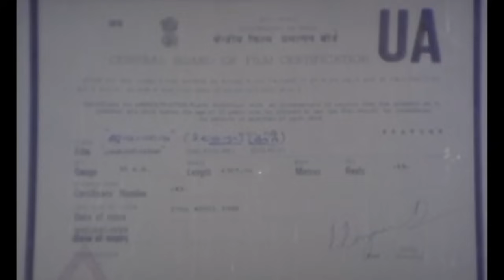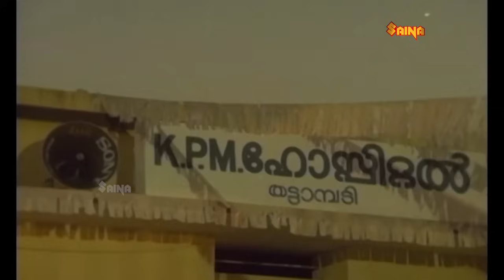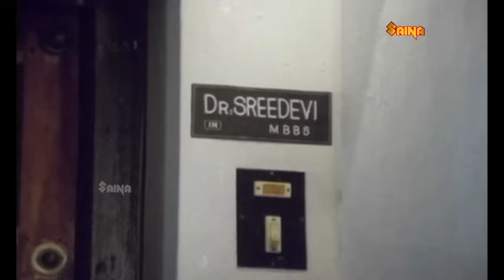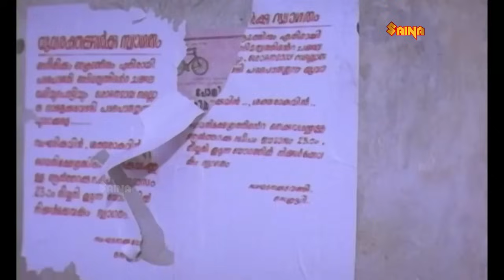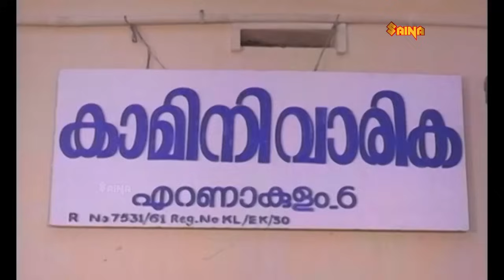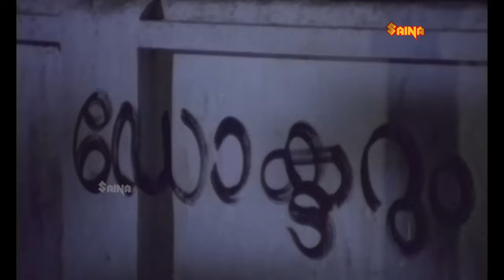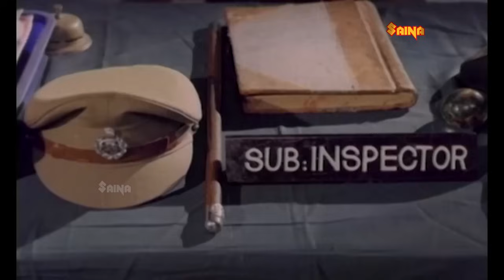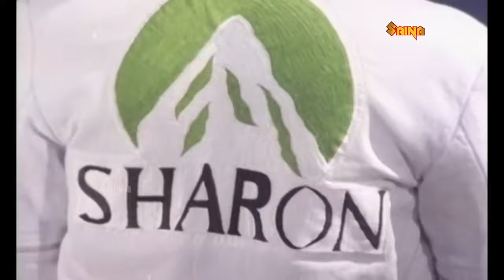Janmandharam | Malayalam Full Movie | Balachandramenon | Vineeth | Shobhana | Ashokan | Siddique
Four bachelors in a village bravely fight against the injustice done to the villagers. However, they end up in trouble when they fight against the misdeeds of an evil landlord, Panikkar.

Director: Thampi Kannanthanam
Music director: S. P. Venkatesh
Screenplay: Thampi Kannanthanam, Kaloor Dennis